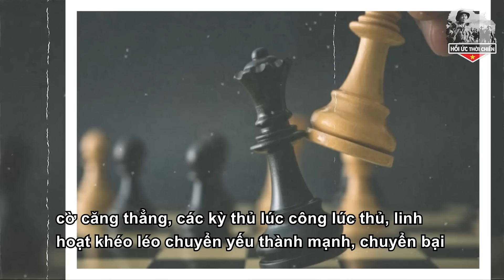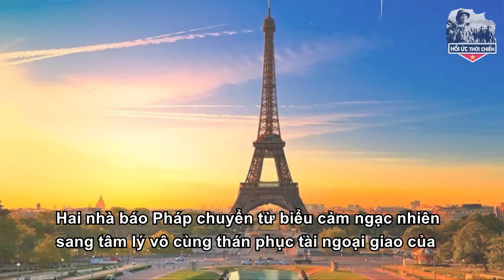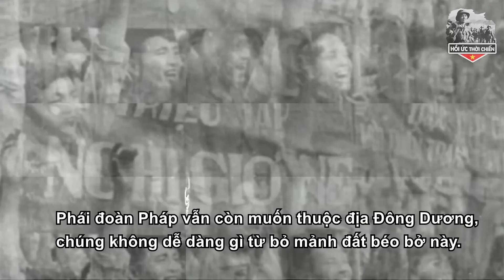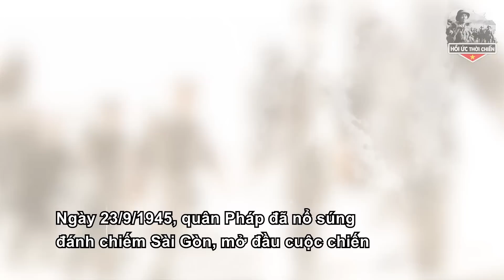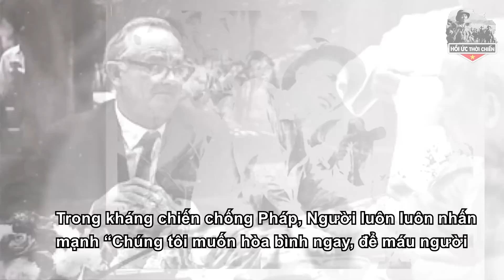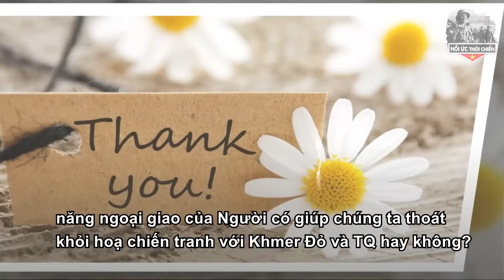Cựu Binh Tiết Lộ Màn Nắn Gân Mỹ,Pháp Của Bác Hồ Trên Bàn Đàm Phán Khiến TG Phải Gọi Là Thiên Tài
+ SĐT:
Trân trọng!